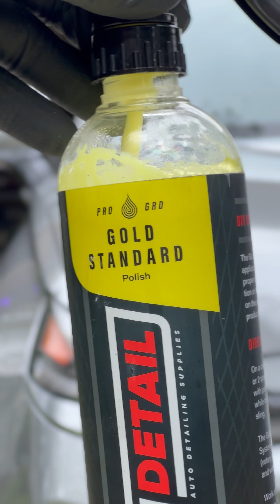Santa Fe Interior Exterior Detail | Final Form Detailing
🚘 In The Clearwater Florida Area & Have A Car That Needs Detailed? Let’s Chat 👇🏼👇🏼
🚨 First Time Clients Get A Free Ceramic Sealant! ✅
🔸Final Form Detailing
🔎Ascended Attention To Detail
📍Clearwater, FL
 - Full Interior/Exterior Details
 - Paint Decontamination
 - Short/Long Term Protection
 - Paint Correction
 - Ceramic Coatings